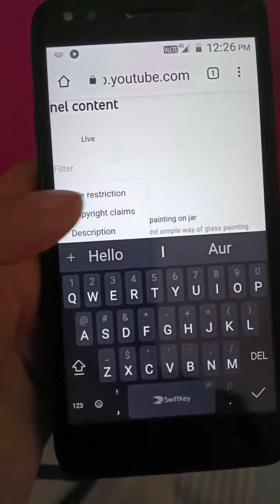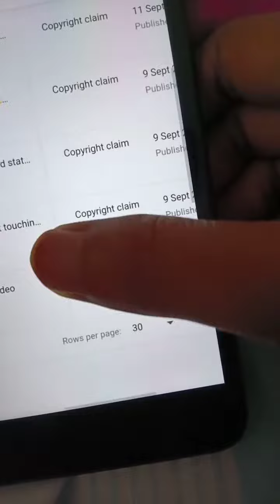100% guarantee dobara claim nahi aayega, Copyright claim aaye video mein to kaise hataye.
Copyright claim hone par ye kare claim dobara nahi aayega. 100%guarantee